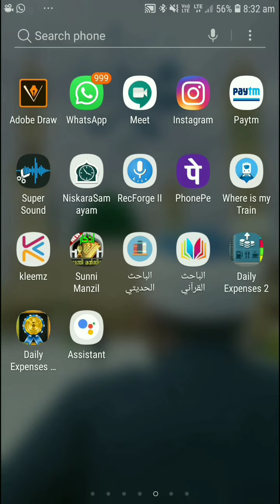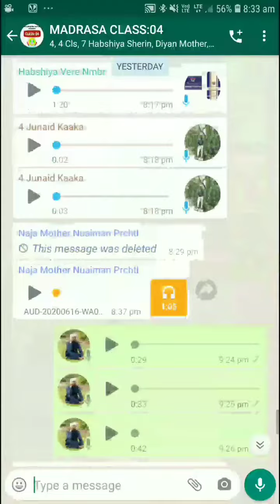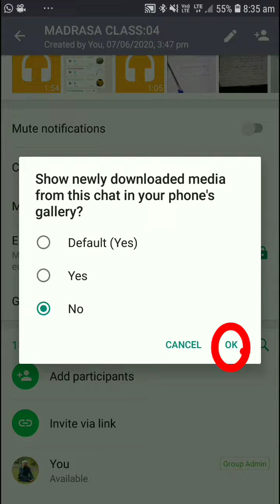ഇനി വാട്ട്സപ്പിൽ വരുന്നതൊന്നും ഫോണിൽ കാണുകയില്ല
ഫോൺ ഹാങ്ങാവാതിരിക്കാൻ